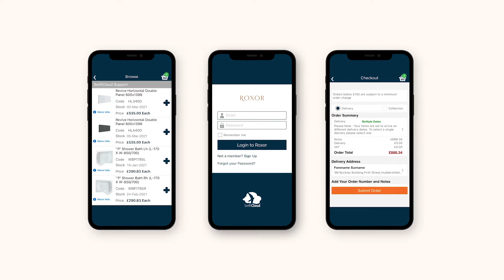Roxor App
See the Roxor App.  Browse Products, Check Stock, See Prices, Place Orders and much more.